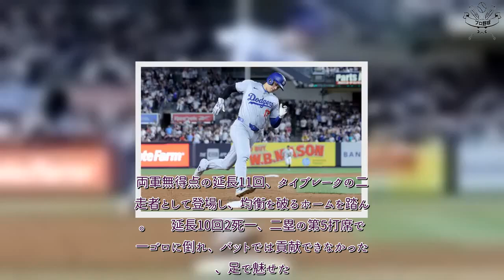プロ野球 速報！ 大谷翔平、均衡破るホームイン 延長11回ついに…ヘルナンデスの安打で悠々生還